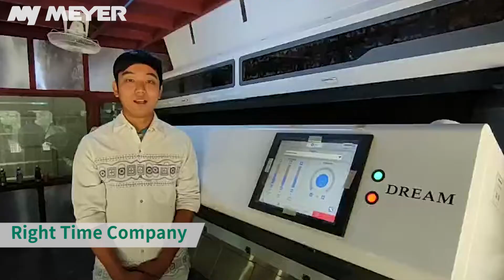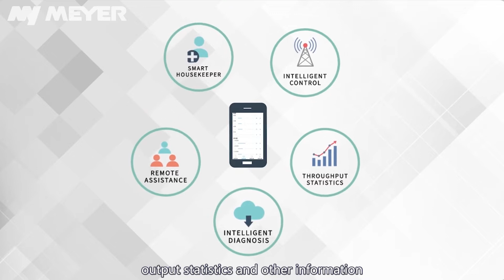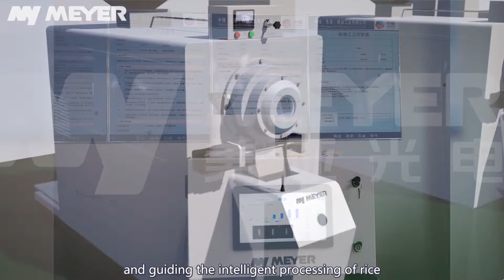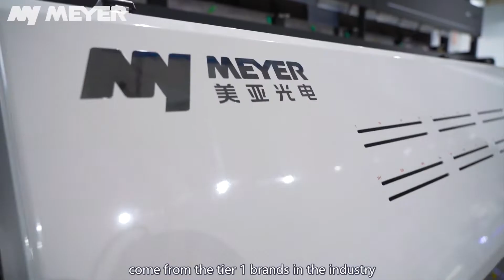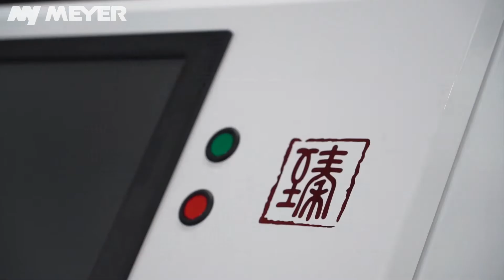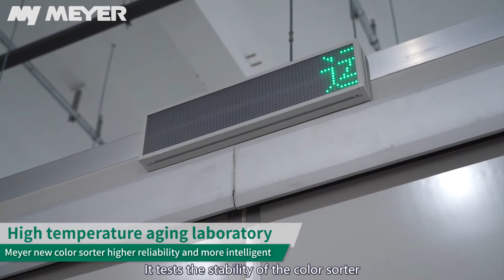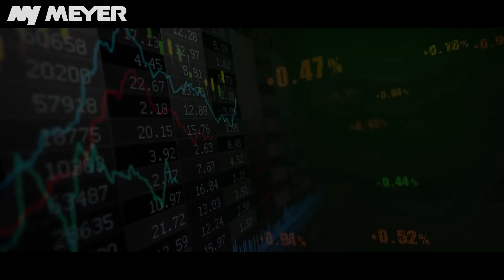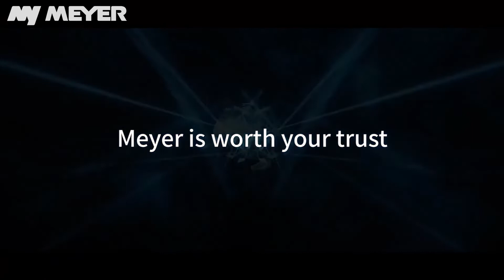Meyer New Color Sorter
Higher reliability, More intelligent.